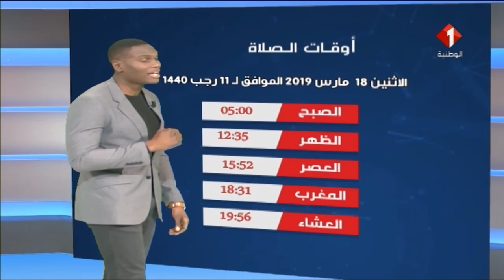النشرة الجوية ليوم 17 / 03 / 2019